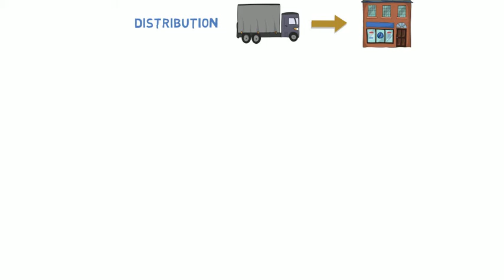Build Your Beverage Empire - Book Intro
Build Your Beverage Empire
By Jorge S. Olson
     Carlos Lopez

Learn to develop and sell your beverages including new age beverages, alcoholic and non alcoholic beverages like energy drinks, soda, tea, water, vodka, tequila beer or any other type of beverage. A step by step guide teaching you how to develop and brand your beverage, reach your perfect target market and sell it using wholesalers, distributors, convenience stores and supermarkets. Discover every single beverage sales and distribution channel and how to penetrate it with your beverages. While reading the book you will prepare spectacular distributor programs to support all type of accounts, get see through in stores and have customers for life.

This book is a must read for anyone in the beverage industry from executives to sales people, marketing managers, brand managers, merchandisers as well as production specialists. After finishing the book you will be an expert in every segment of the beverage business; from developing a brand in the drawing board to reaching your target market correctly, writing your business plan and executing it with sales and distribution. Learn from the authors, Carlos Lopez and Jorge Olson, founders of Liquid Brands Management, Inc. and the national experts in beverage branding, sales and marketing.